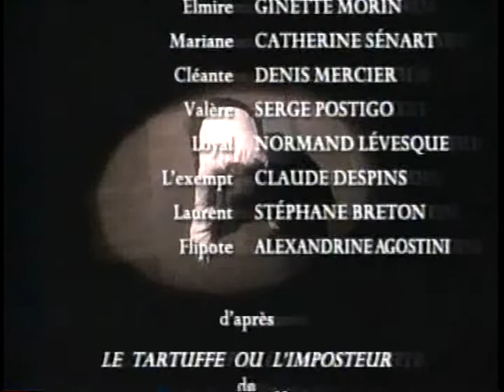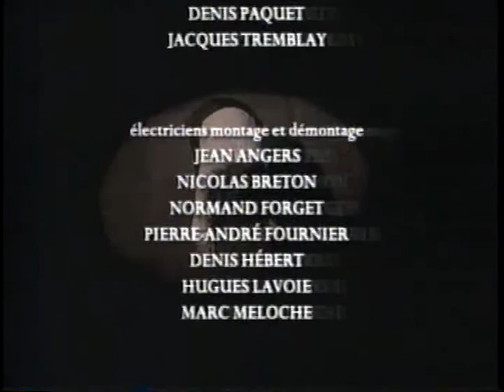Tartuffe De Molière ( 1622-1673 ) Version québécoise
Tartuffe Pièce de Molière ( 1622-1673 )  Version québécoise ( 1998 )

Tartuffe" est une comédie écrite en 1664 par Molière (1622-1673) racontant l'histoire d'un faux dévot qui essaye par tous les moyens de duper Orgon (le maître de maison) et sa mère Mme Pernelle qui ont totalement confiance en Tartuffe. Mais, le reste de la famille a démasqué le jeu de l'imposteur et essaye à tout prix d'ouvrir les yeux de ces deux pro Tartuffe !

Distribution : Gérard Poirier, Gabriel Arcand, Monique Mercure, Marie Tifo, Ginette Morin, Denis Mercier, Catherine Sénart, Serge Postigo, Danny Gilmore, Normand Lévesque, Alexandrine Agostini, Stéphane Breton et Claude Despins.

Mise en scène : Lorraine Pintal
Version télévisée de l'originale du Théâtre du Nouveau Monde